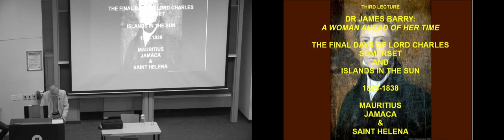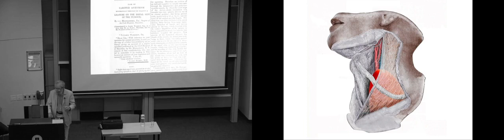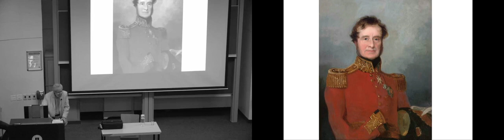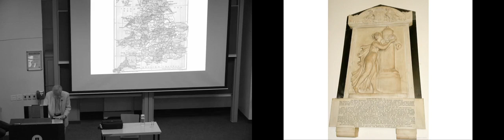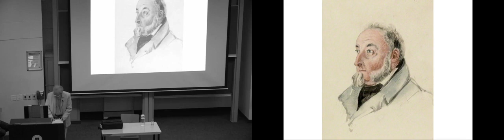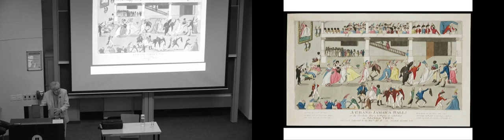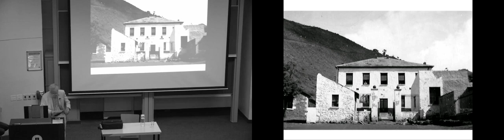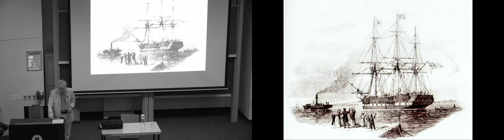Dr James Barry a woman ahead of her time 3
The identity of Dr James Barry as Margaret Bulkley has been incontrovertibly established. This course will present recently uncovered information about the life of this mysterious and gifted woman, and place her life story against the historical and political backdrop of her era, which included the battle of Waterloo, the Crimean War, the ‘year without a summer’ (1816) and the legendary figures of Napoleon and Florence Nightingale.  Dr Barry's posting at the Cape, the longest of her career, was only the first of ten appointments that included Mauritius, Jamaica, St Helena, Barbados, Antigua and Trinidad. The final lecture will recount her posting to Canada and the reason for her being sent back to Britain to be examined by a medical board. It will offer an evaluation of Dr Barry’s character and legacy.